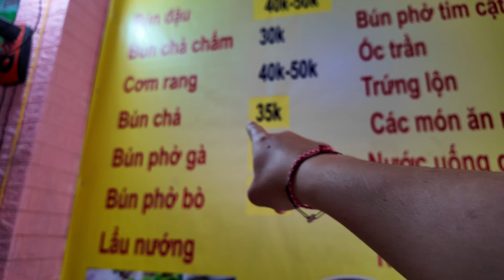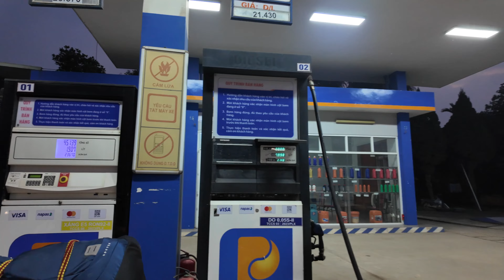PRIMUL TUR A ÎNCEPUT în Vietnam! În drum spre SAPA, orașul de lângă GRANIȚA cu CHINA!